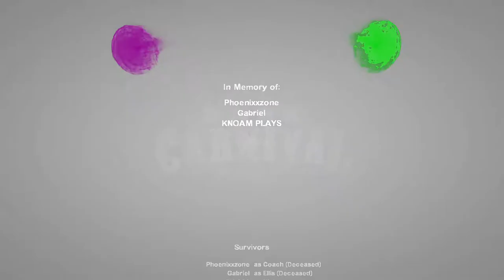rockstar zombieland carnival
links
\\/\ GAMING